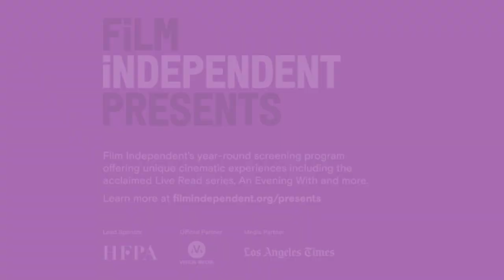NO MAN'S LAND (Hulu original) | Series creators & stars - Q&A | Film Independent Presents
A post Fi Members-only preview screening Q&A with co-creators and stars of Hulu's new original series NO MAN'S LAND: Maria Feldman and Amit Cohen, and actors Félix Moati, Souheila Yacoub and James Krishna Floyd.